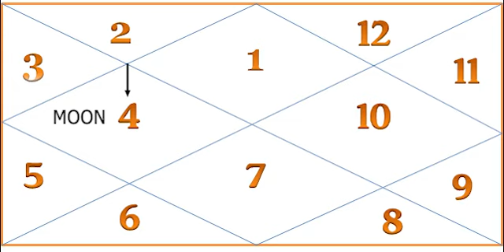Saptahik Rashifal 04 दिसंबर से 10 दिसंबर 2023 | Weekly Prediction | Weekly Horoscope December 2023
आज के इस विडियो में आपको साप्ताहिक राशिफल के बारे में बताया है, जो की साप्ताहिक राशिफल 4 से 10 दिसम्बर 2023 के लिए है | यहाँ मैंने सारी राशियों के राशिफल - मेष, वृषभ, मिथुन, कर्क, सिंह, कन्या, तुला, वृश्चिक, धनु, मकर, कुम्भ, मीन राशि के बारे में आपको बताया है |

Saptahik Rashifal 01 दिसंबर से 03 दिसंबर 2023
Weekly Prediction
Weekly Horoscope December 2023
Weekly Horoscope 2023
saptahik love rashifal
Weekly Horoscope
aaj ka rashifal
good weekly prediction
sabse acha sapahik rashifal
sapahik no 1 rashifal
youtube best saptahik rashifal
saptahik rashifal
weekly rashifal in hindi
वीकली राशिफल
saptahik rashifal 2023
साप्ताहिक राशिफल
december rashifal
saptahik rashifal 2023
saptahik rashifal november 2023
saptahik love rashifal
4 to 10 september saptahik rashifal
4 september 2023 saptahik rashifal
saptahik rashifal 4 to 10 september 2023
december 2023 rashifal
4 to 10 september 2023 ka rashifal
weekly rashifal 4th to 10th december 2023
saptahik love rashifal
december 2023 horoscope
horoscope 2023 december

🔸Book Consultation call/whatsapp now - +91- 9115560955 , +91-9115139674

 / yogeshsharma7511